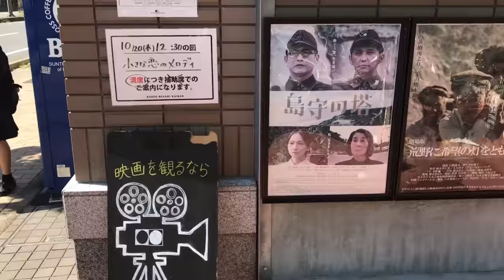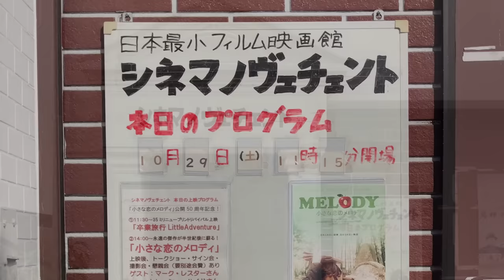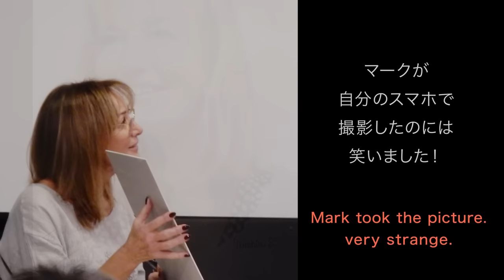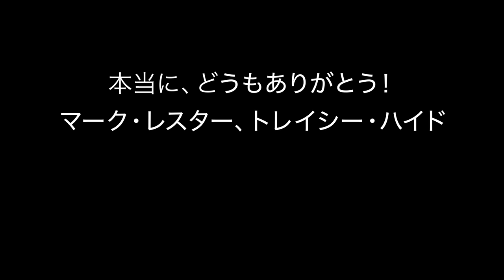マーク・レスター＆トレイシー・ハイド来日「小さな恋のメロディ」50周年記念-Mark Lester & Tracy Hyde visits JAPAN for MELODY !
映画「小さな恋のメロディ」50周年記念イベント！コロナ禍で1年遅れてマーク・レスターとトレイシー・ハイドが来日しました。
映画上映やトークショー、サイン会、懇親会など、まるで夢のような出来事で、2022年10月20日：京都、10月29日：横浜の2回に参加できました！イベント詳細は下記URLでも紹介していますので、是非ご覧ください。
　↑（とにかく大好きで、とても大切な映画「小さな恋のメロディ」のストーリー、キャスト、ロケ地 – 詳細、サウンド・トラック、スタッフ、出版物、映像作品、チラシ等を紹介しています。情報はこれからも順次追加していきます。）
これから大人になる現代の子供たちにも、是非見てもらいたい映画です。